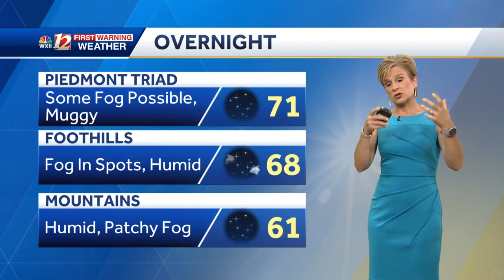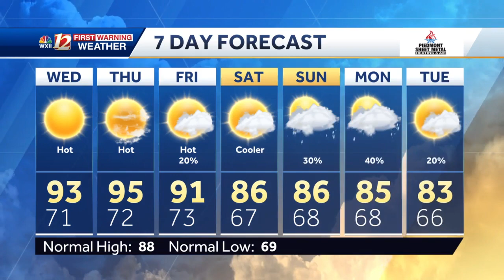WATCH: High heat and humidity